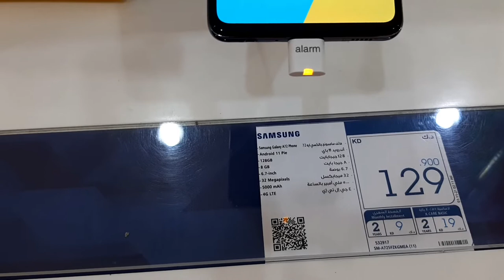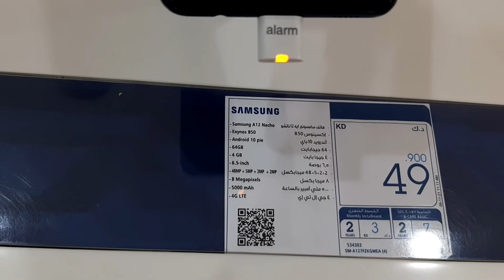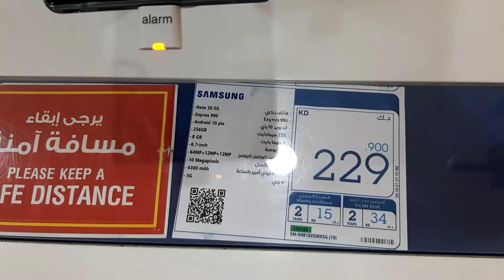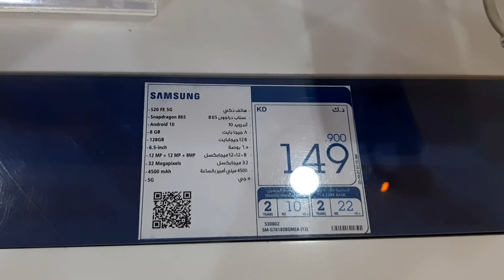Kuwait Qurain Samsung mobile new x-cite Alghanim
Kuwait Qurain x-cite Alghanim
Samsung new